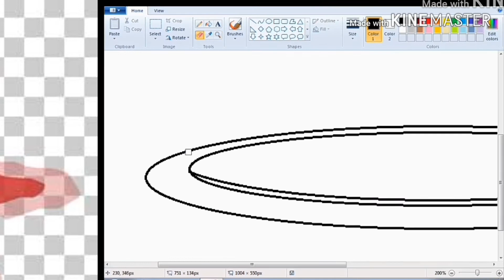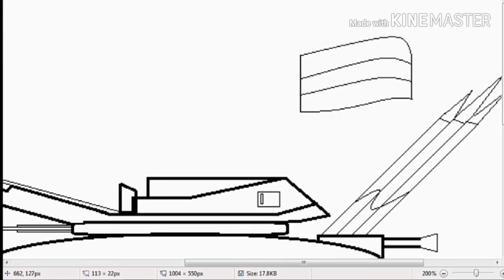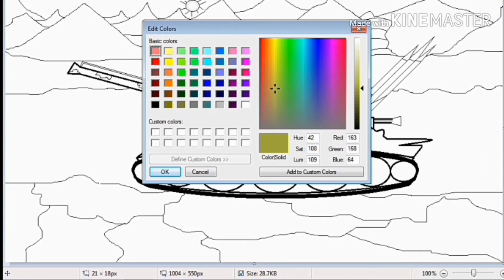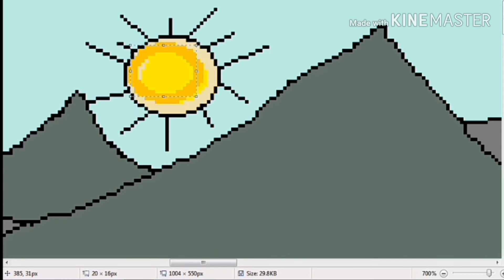How to draw army tank Ms paint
How to draw army tank